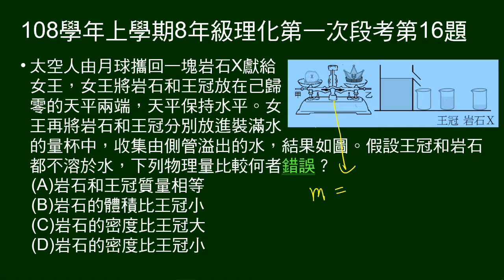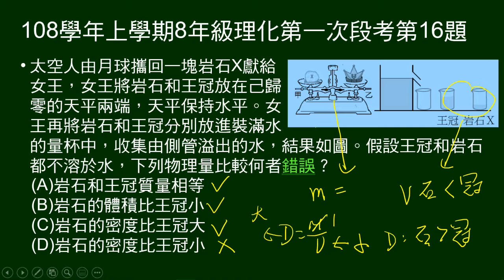108學年上8年級理化一段第16題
天平測量岩石與王冠質量，排水法測量岩石與王冠體積， 問岩石、王冠兩者體積、質量、密度關係。